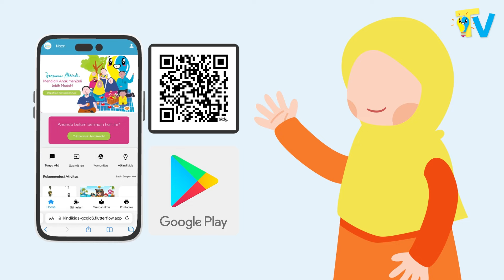Lagu Anak Islami - Tanpa Musik - Belajar Sholat - Alkindikids - AlkindiTV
Lagu anak islami "Belajar Sholat" dibuat untuk memudahkan anak menghafal jumlah rakaat sholat sekaligus mengetahui alasan mengapa kita harus sholat? Ya! agar hati menjadi tenang dan sholat itu menyenangkan!

Lirik "Belajar Sholat"
Ada 5 sholat
Subuh duhur ashar
Margrib juga isya
Untuk menghadap allah

Ada 5 sholat
Subuh duhur ashar
Margrib juga isya
Untuk bersyukur pada Allah

Alhamdulillah terima kasi Allah
Memberiku sholat yang menyenangkan

Alhamdulillah terima kasih Allah
Memberiku shalat yang menenangkan

Subuh 2 rakaat
Dzuhur 4 rakaat
Ashar 4 rakaat
Magrib 3, isya 4.

Subuh 2 rakaat
Dzuhur 4 rakaat
Ashar 4 rakaat

Aku cinta sholat
Agar dapat rahmat
Aku cinta sholat
Agar selalu semangat